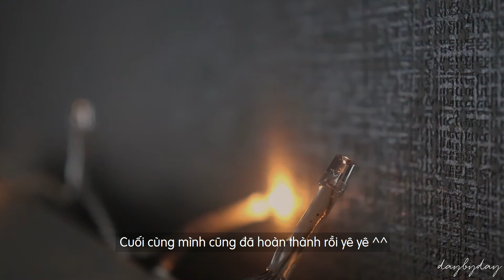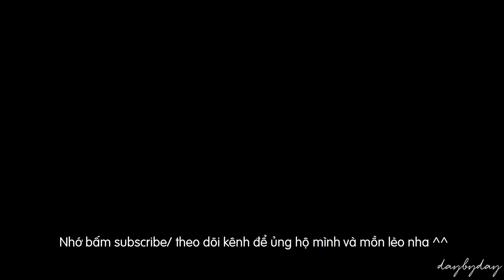SUB) VLOGMAS 2020: CLEANING MY DRESSING TABLE BEFORE CHRISTMAS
BGM
Joy To The World (Piano Version) - Johannes Bornlof
Silent Night (Jazz Trio Edition) - Starry Bay Trio